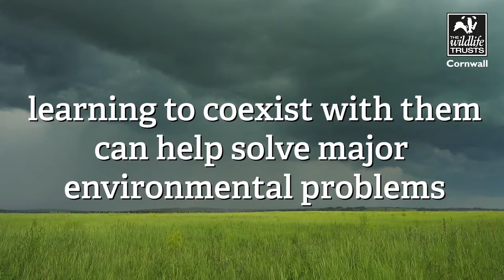Living with Beavers - trailer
At a farm in Cornwall, two aquatic guests start building a home...